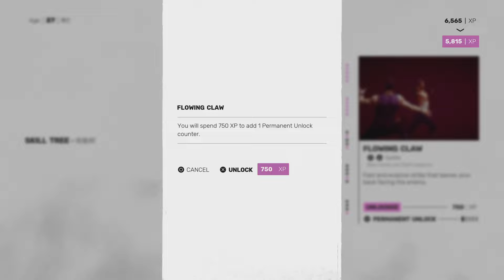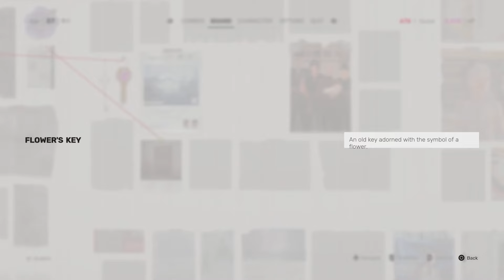Sifu Walkthrough Part 5 The Leader - (Full Game)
Sifu is a 2022 beat 'em up game developed and published by Sloclap. Set in modern-day China, players control the child of a martial arts school's sifu who seeks revenge on those responsible for their father's death.